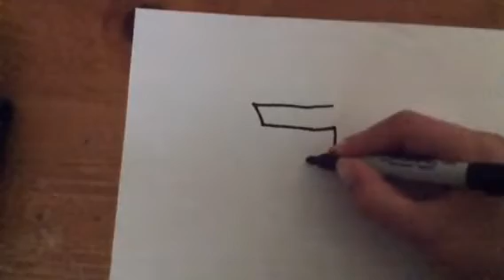How to Draw the FaZe Logo